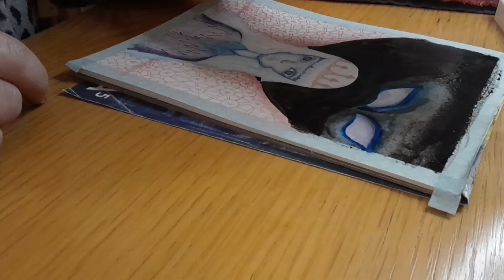OC Sped Up Painting - Angelica